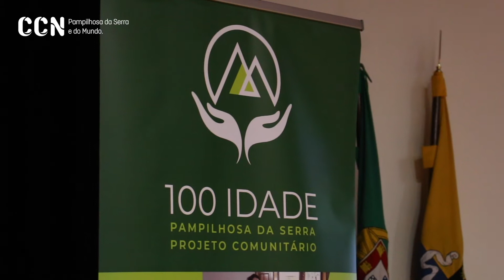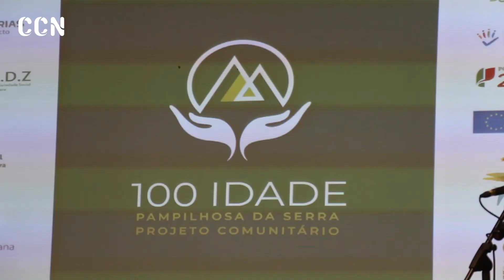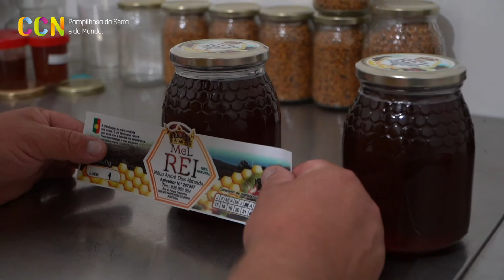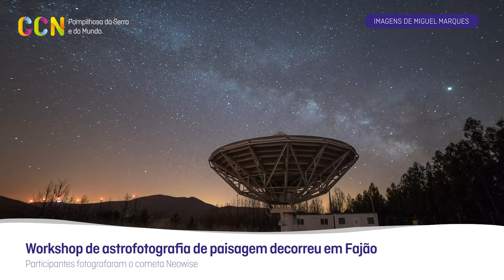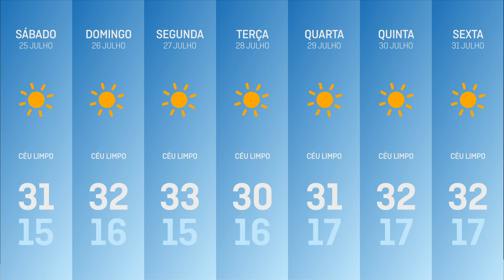CCN Jornal - 10ª Emissão - 24/07/2020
10 ª edição do CCN Jornal

Alinhamento:

- Apresentação do Projeto “100 idade”
- Mel Rei: a história e as etapas por detrás do produto.
- Workshop de Astrófotografia de Paisagem realizado em Fajão.

CCN – A atualidade e alma do nosso concelho, sempre consigo.